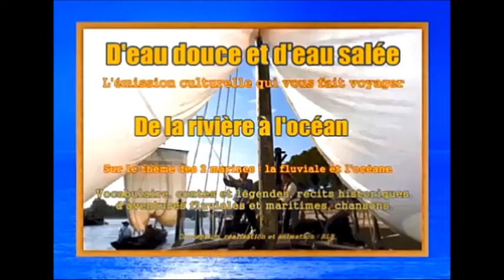D'eau douce et d'eau salée - Emission n°15 - 1e part